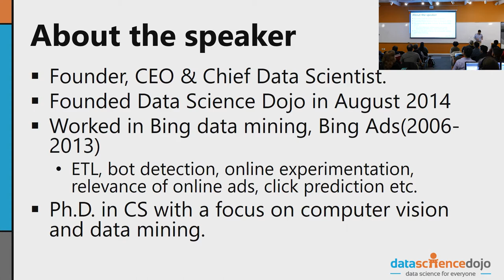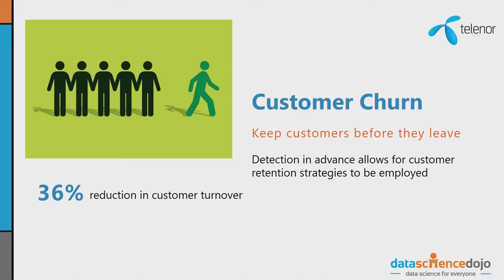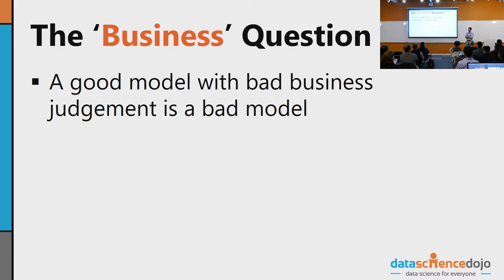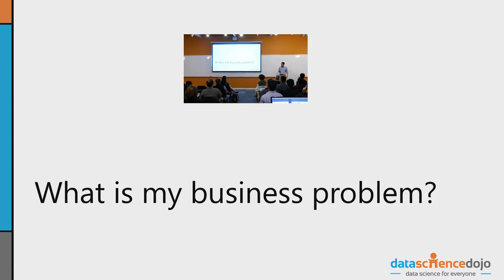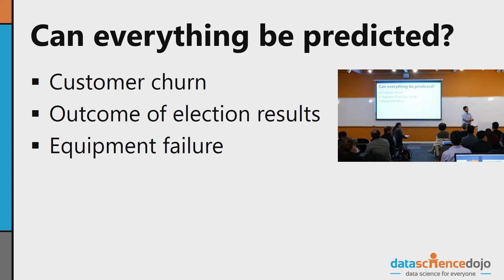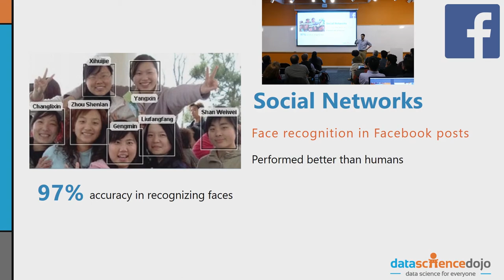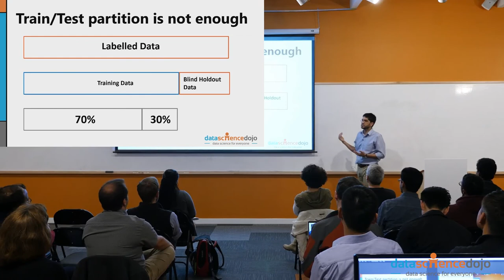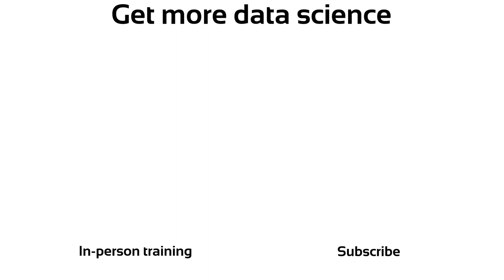Building Machine Learning Model from Scratch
An overview of how to build a machine learning model from scratch. Modern machine learning libraries make model building look deceptively easy. An unnecessary emphasis (admittedly, annoying to the speaker) on tools like R, Python, SparkML, and techniques like deep learning is prevalent. Relying on tools and techniques while ignoring the fundamentals is the wrong approach to model building.

Real-world machine learning requires hard work, discipline, and rigor. The development of robust models requires due diligence during the data acquisition phase and an obsession with data quality.

Feature engineering, choice of evaluation metrics, and an understanding of the model bias/variance trade-off are often more important than the choice of tools. Experienced machine learning engineers spend most of their time dealing with data-related issues, model evaluation, and parameter tuning while spending only a fraction of their time in actual model building. This is the 80/20 rule.

Unlike most talks these days, this talk is not about deep learning. We will ignore the hype and strictly focus on the fundamentals of building robust machine learning models.

Table of Contents:
0:00 Introduction
6:26 Data question
8:44 Metric question
10:51 Repeatability question
13:42 Customer churn
21:48 Business question
33:07 Modern ML libraries
36:59 Lifecycle of an ML model
40:07 Data beats algorithm
48:02 Beg, borrow, and steal
1:05:59 Measuring model performance
1:10:29 Overfitting
1:11:30 Train/test
1:13:54 Cross-validation
1:16:34 Real production data
1:18:30 Questions